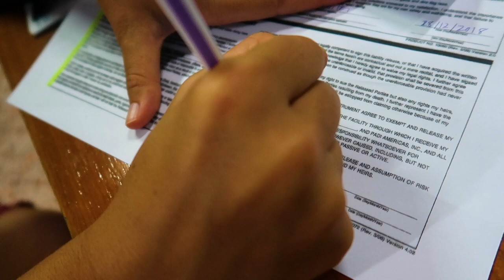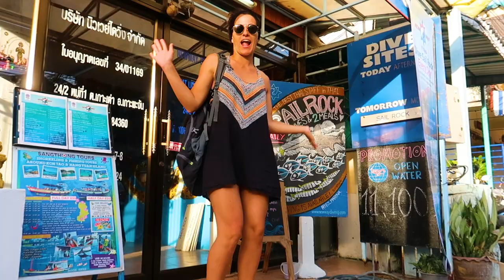EVERYTHING You Need To Know About PADI Open Water Certification | Koh Tao, Thailand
We chose a company called New Way Diving in Sairee Beach, a PADI 5-Star Scuba Diving Center, and were so happy with our experience. Koh Tao, Thailand is one of the best AND cheapest places to get your PADI Open Water Certification in the world, so we jumped at the chance to take the 3 day course here with our tight budget. While most companies spend the first practice dives in a pool, we got to go straight to the ocean and get real, hands-on experience—6 dives for the price of 4! To top it all off, we got to swim with our first WHALE SHARK! 😲😄 Check out our video for EVERYTHING you need to know about PADI Open Water Certification in Koh Tao, Thailand!